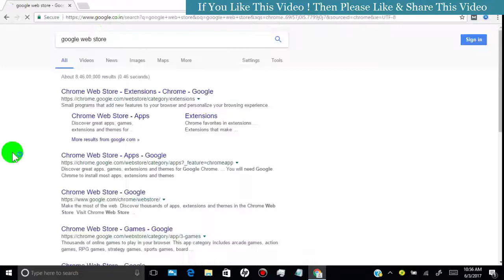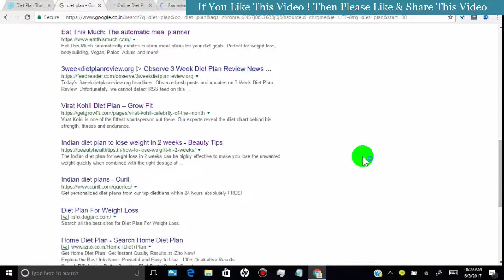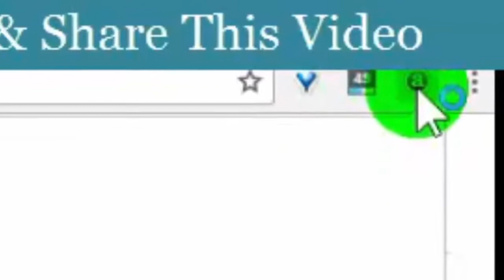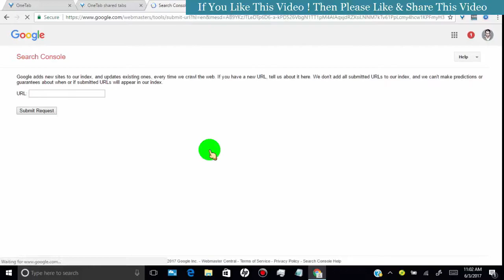How To Get DoFollow Backlink from One-Tab | DA 49 | Off Page SEO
Requirement You Need to use PC or laptop and you have google chrome browser installed.

Steps To Get Links
1 Install OneTab extension in your google chrome browser
2 Open your web page
3 Open some other relevant web pages to your website
4 Click on OneTab Extension
5 Click on share as Web page these tabs
6 Now You got Do Follow Backlink from One-Tab